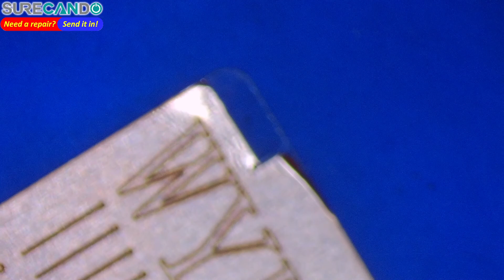Repairing an damaged track on Nintendo 64 Game Pak The Legend of Zelda Ocarina of Time from 1996